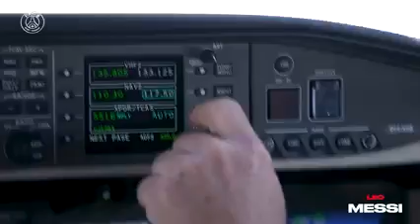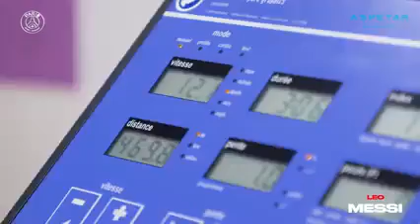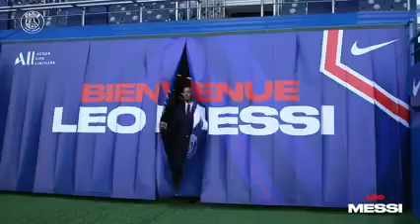Lionel Messi 2023 PSG big signing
The biggest PSG signing